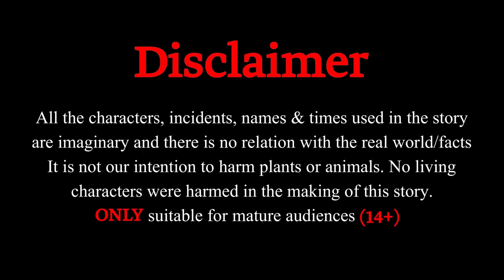Lagar Bagar Bia Raghi | لگڑبگڑ بیہ راغے | Pashto New Story | Khan Cartoon